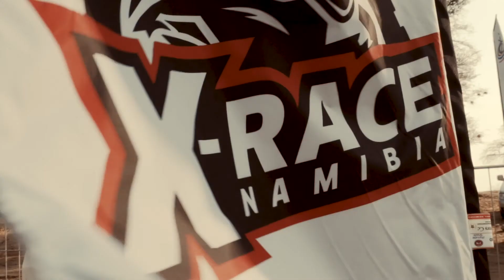X-Race - Final Cut